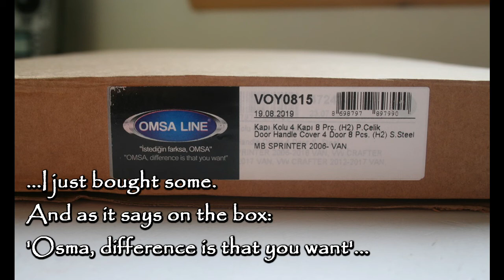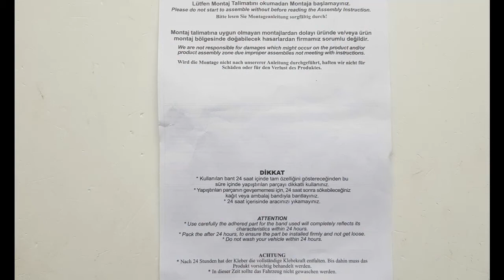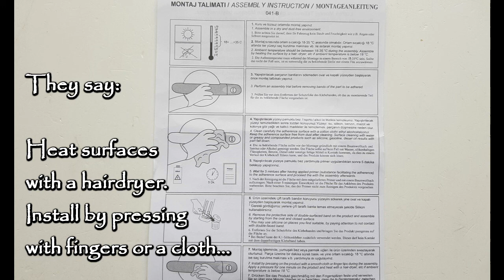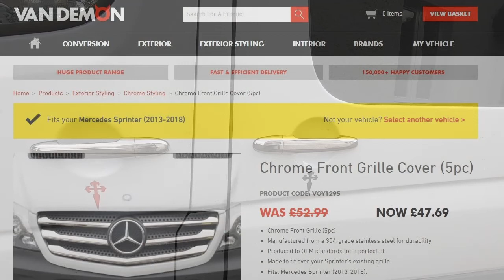#20 Fitting Steel Door Handle Covers to my Sprinter Camper Conversion Van Vanity: RND Diaries #028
Another short video. This time it's a quick van-vanity project. The door handle covers don't serve any real purpose, I just like the way they transform the look of the camper van... They took about 1 hour to fit.
Correction at 41 seconds - Omsa, not Osma - hey ho...

Comments are disabled simply because I don’t have the capacity to respond and engage with everyone who comments, so I hope this avoids creating any false expectations.